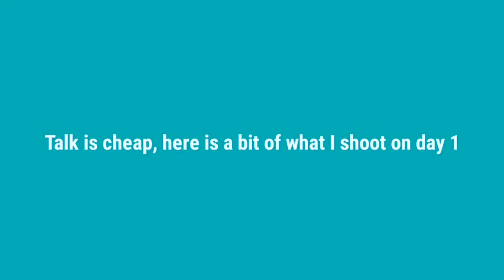What are your goals for 2021?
What are your goals for 2021. What does mindset, manifestation and beliefs got to do with it. Today l am sharing mine and how long it took me to achieve some of it.